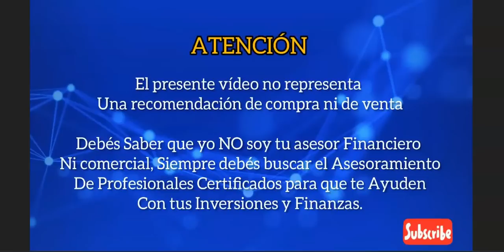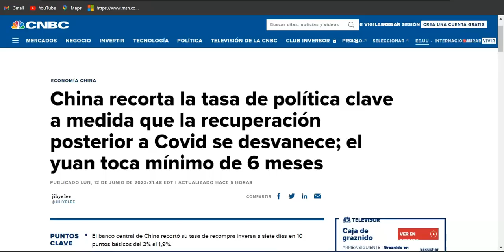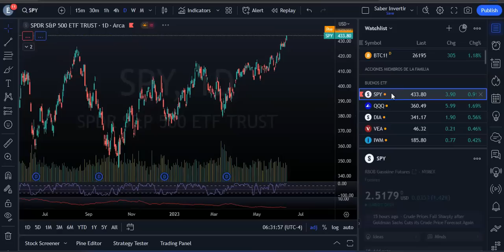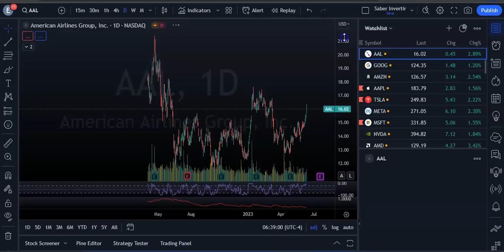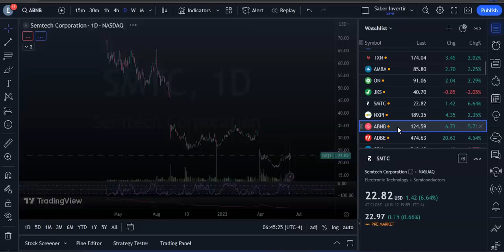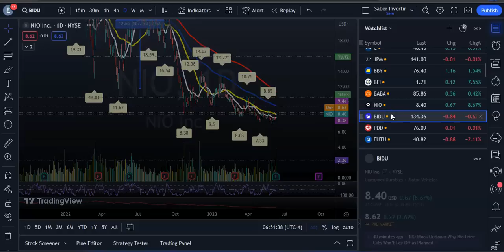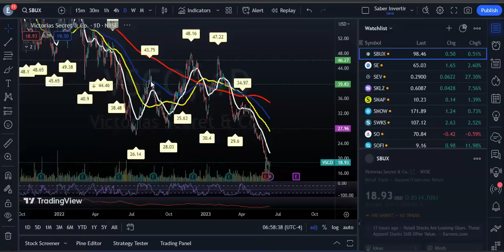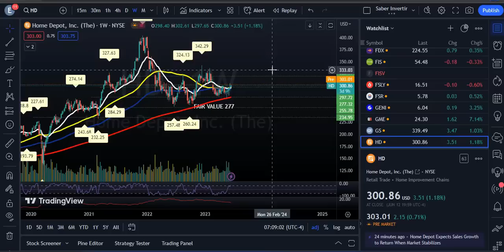Dia Clave Para Los Mercados Cifras de INFLACIÓN! Rally o Crash Despues de Dato Clave de Inflación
Los futuros de acciones suben este martes después del S&P 500 y Nasdaq cada uno registró su cierre más alto desde abril de 2022. Wall Street también miró hacia el índice de precios al consumidor de mayo, que se publicará el martes.